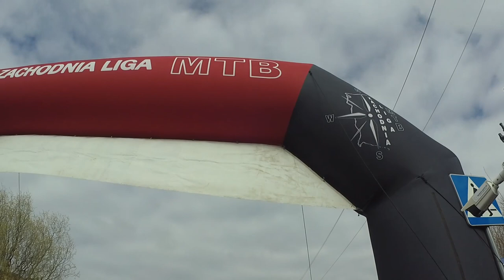Cały film Stary Dworek 02 04 2023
Zawody MTB w Starym Dworku oczami zawodniczki. Start z piątego sektora.